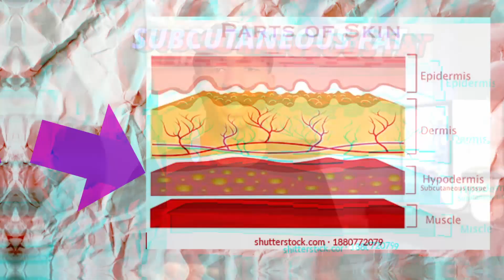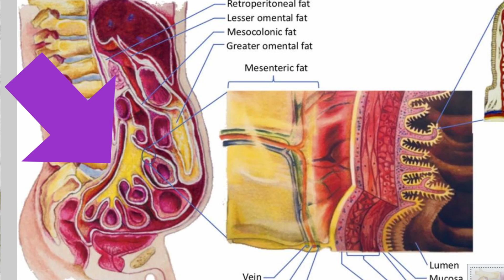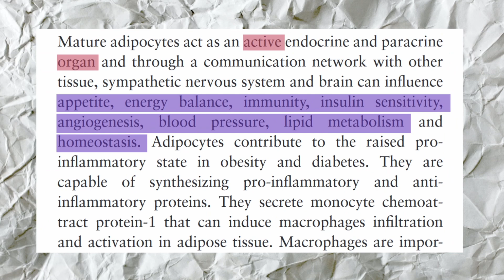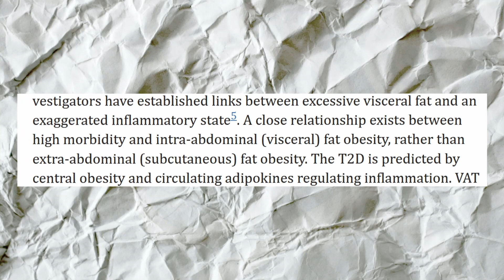What are the two types of body fat?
🟣Humanity shares a common enemy: body fat. Sure body fat can be evil, but maybe it's just misunderstood lol. Let's take a deeper look into  the two types of body fat.

🟣Timestamps:
0:00 Do you know the answer?
1:28 Where is subcutaneous fat?
1:47 Where is visceral fat?
2:00 Obese ppl don't have bigger stomachs.
3:12 Why you NEED fat.
4:00 Obesity is a what now?
5:22 Why you should be optimistic about fat loss

I'll gladly comply to your wishes. Violation of copyright is never intended.